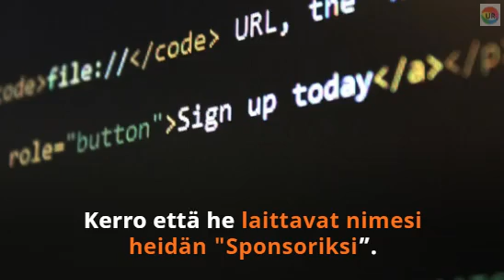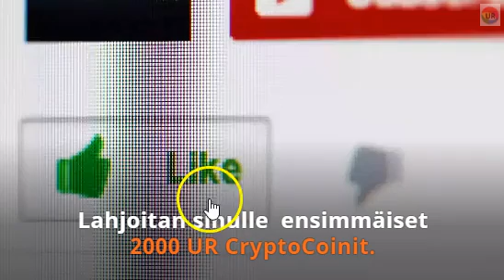Ilmaisia CryptoCoinseja Jaossa Juuri Nyt!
Ota yhteyttä squirrol1 skypeessä niin autan sinua mielelläni!

Top Ten Free Leads. Who does not want to EARN more MONEY online?

We already know Your probably are earning Money with the MoneyLine Product, but we at Corporate wanted to take a few minutes to HELP YOU EARN MORE MONEY with MoneyLine with some of the Prospecting ideas that have come into Corporate from Field Leaders to Help You Build Your MoneyLine I.R. Business if You have chosen or choose to pursue this side of MoneyLine….
First, you have to see this video, to understand the power of it! So be happy and click this link and get to it!